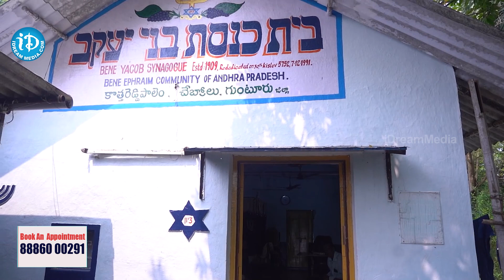ISRAEL AND 12 TRIBES : ఇశ్రాయేలు 12 గోత్రాలు.. అందులో మేమేంటంటే? | iDream News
ISRAEL AND 12 TRIBES